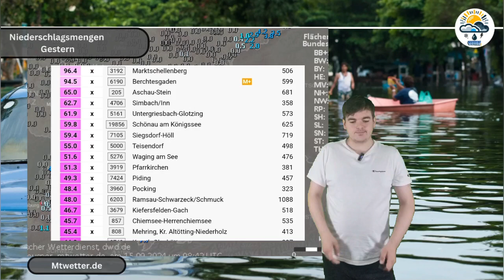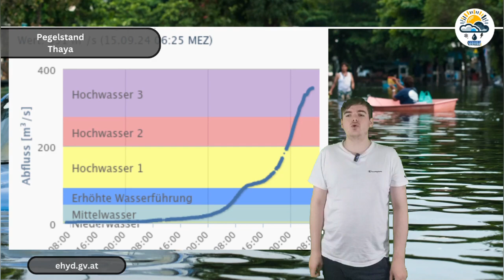Hochwasserkatastrophe in unseren Nachbarländern! Extremes Hochwasser/ Überschwemmungen!